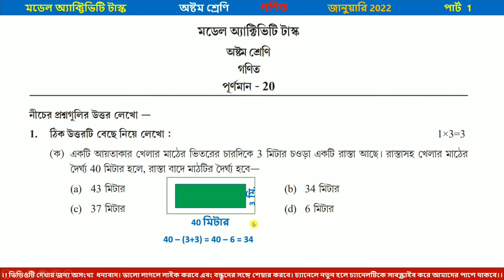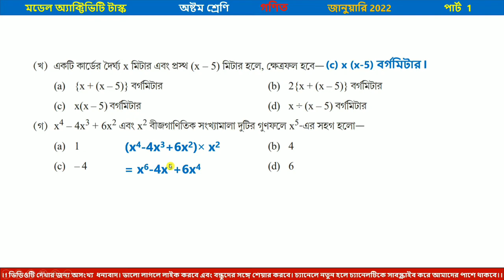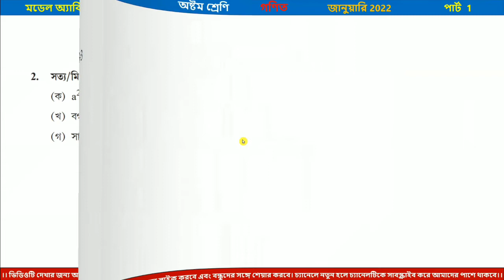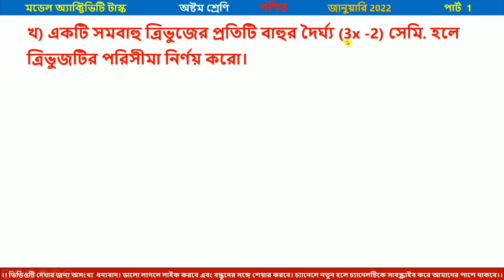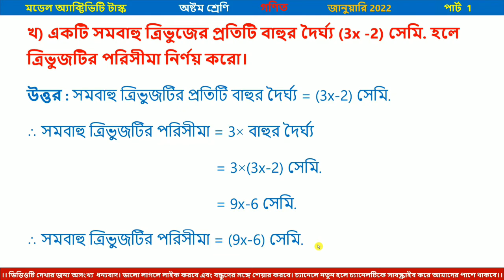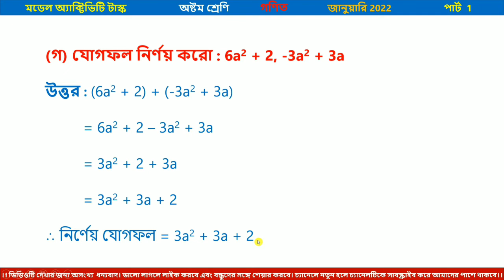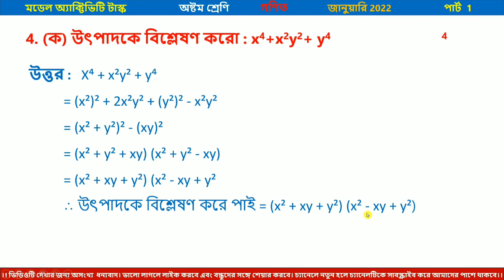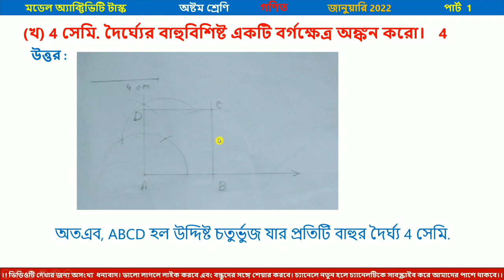class 8 math model activity task 2022, part 1, class 8 math model activity task January 2022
App class 8 math model activity task 2022, part 1, class 8 math model activity task January 2022

About this video : class 8 math model activity task 2022, part 1,  class 8 math model activity task January 2022,  অষ্টম শ্রেণীর গণিত মডেল অ্যাক্টিভিটি টাস্ক জানুয়ারি 2022,   model activity task class 8 mathematics part 9,  class 8 math model activity task 2022 part 1, math, anko, gonit, mathametics, class 8

Class viii Model activity task january 2022, part 9, - Class vi Model activity task january 2022, part 9,

Your queries -

  class 8 math model activity task 2022
part 1
class 8 math model activity task January 2022
অষ্টম শ্রেণীর গণিত মডেল অ্যাক্টিভিটি টাস্ক জানুয়ারি 2022
class 8 math model activity task 2022 part 1
sahaj lesson
class 8
part 9
2022 activity task
2022 activity task january
2022 activity task class eight
class eight model activity task 2022
class 8 mathematics part 9